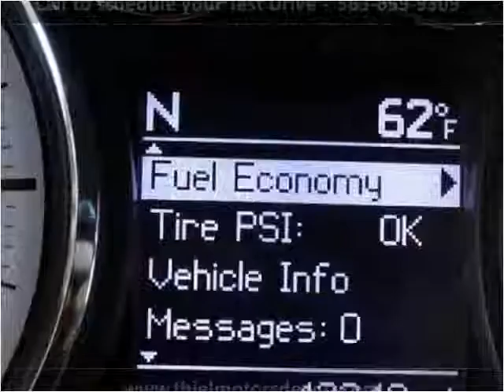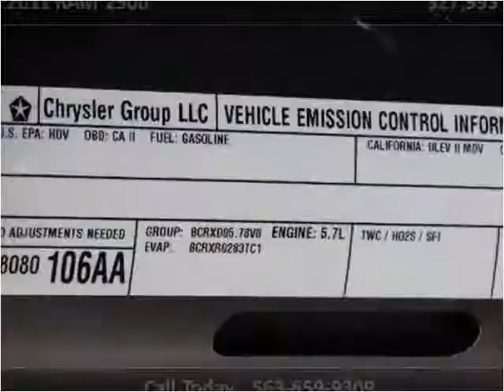2011 RAM 2500 Used Cars De Witt IA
This 2011 RAM 2500 is available from Thiel Motor Sales.